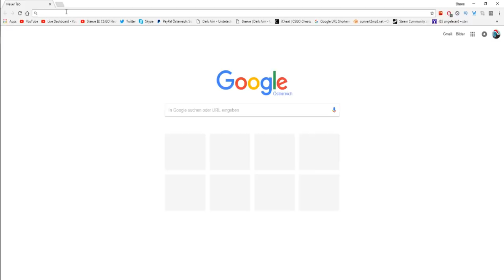CS:GO | Legit Hacking gone Rage #5 | Getze.us - DMG | Blatant Johny 😱👌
Last Video:
Support Dokka:
Intro made by : -
Placeholder Intro untill new one is done!
♛ I don't endorse cheating in any game.
♛ Only do so if you're willing to lose!
♛ Use at own risk !
♛ Have a great day, Steeve ^_^ ♛
( Description contains ''REFFERLINKS'' )